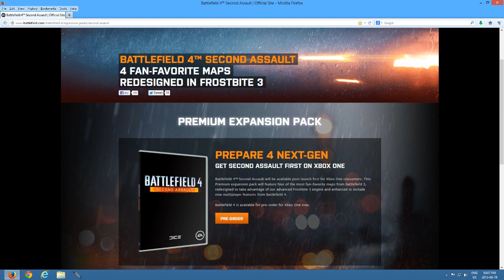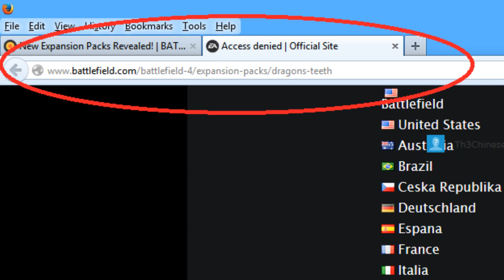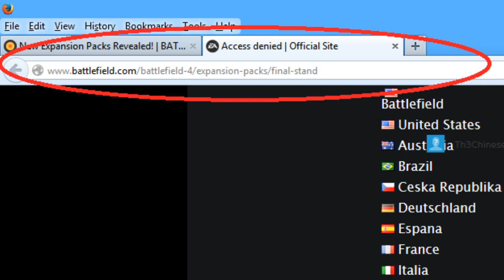BF4 DLCs Information: Naval Strike, Dragon's Teeth, and Final Stand???